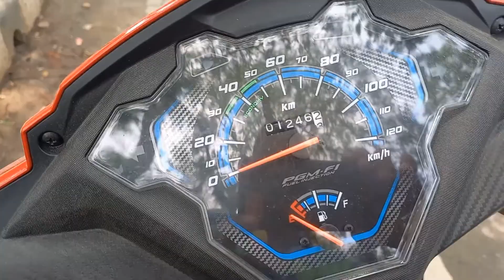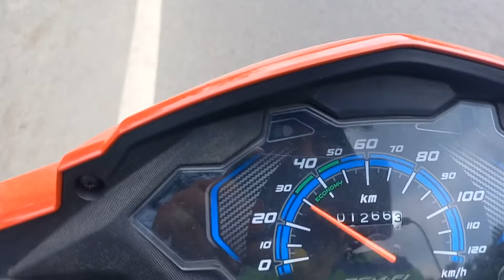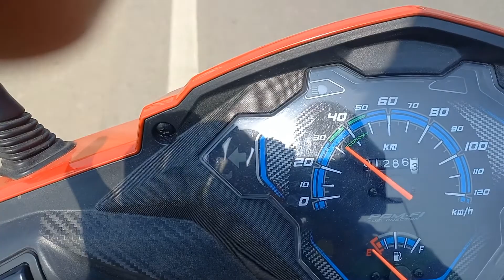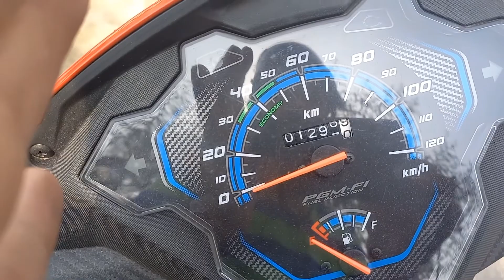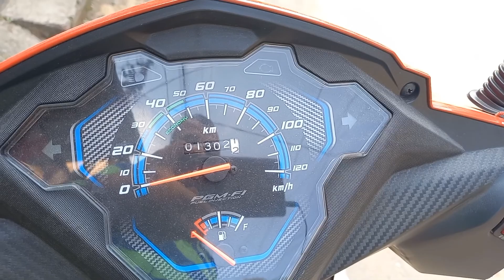নতুন Honda Dio BS6 মাইলেজ টেষ্ট | New Honda Dio BS6 Mileage Test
নতুন Honda Dio BS6 মাইলেজ টেষ্ট | New Honda Dio BS6  Mileage Test | Best mileage scooter
Video Content
00:00 Introduction
00:39 Pouring 1 liter petrol Meter reading 01246.3
03:24 Mileage reached 20 KM, Meter reading 01266.4
07:32 Mileage reached 40 KM, Meter reading 01286.4
08:25 Mileage reached 50 KM, Meter reading 01296.9
09:10 Mileage reached 56 KM, Meter reading 01302.2

Gears used in this Video :
1. Mic.
2. tripod.

Regards
Riju Hazarika
Guwahati, Assam